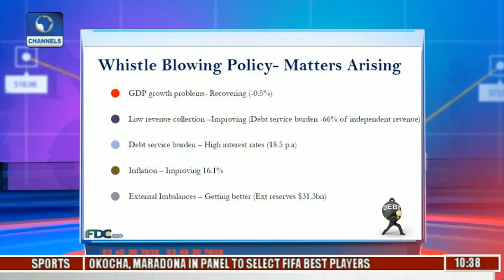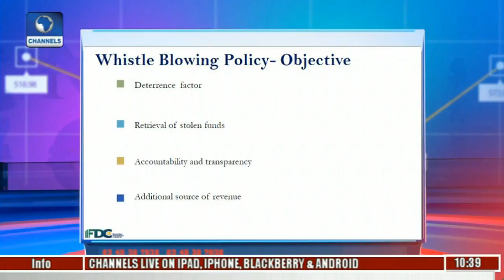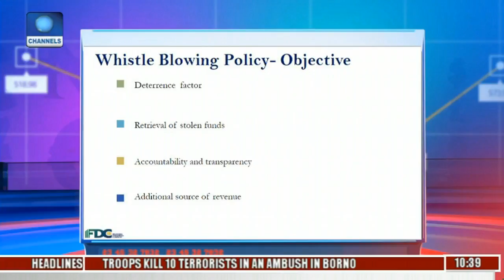Analysing What Whistle Blowing Has Achieved Pt.1 l Business Morning l